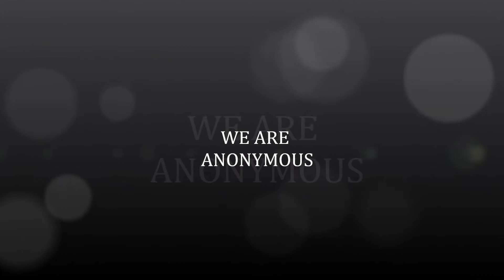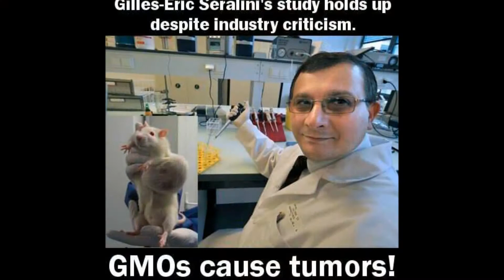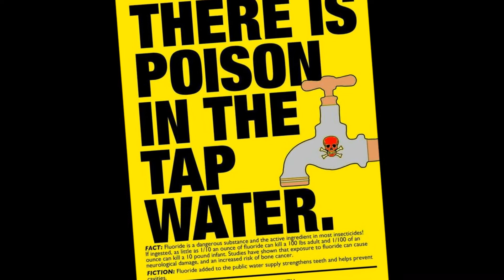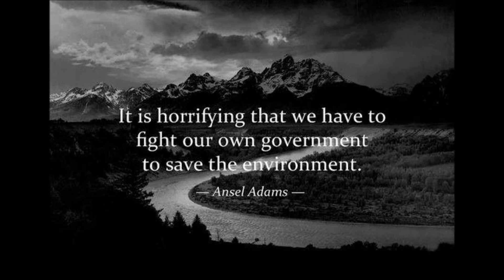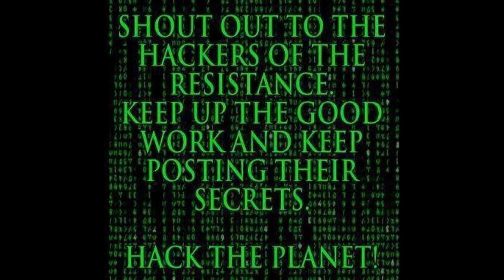ANONYMOUS HACTIVIST ACTIVISTS - PETE MURRAY FREE & LUPE FIASCO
EXPOSING THE CORPORATE GOVERNMENT'S CORRUPTION ...